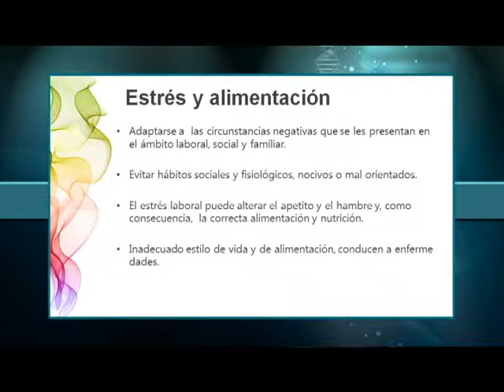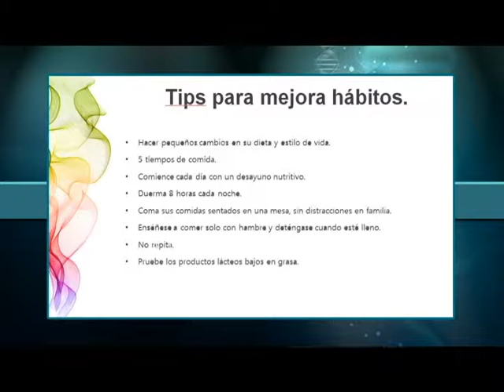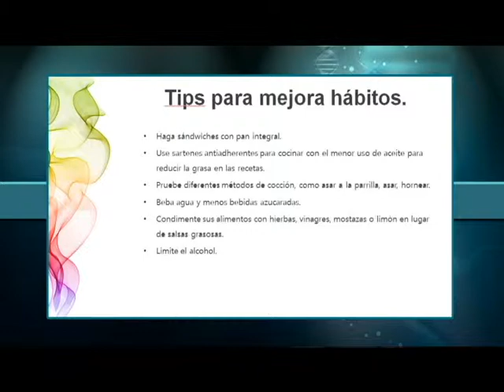Por tu Salud - Alimentación Saludable y Estrés